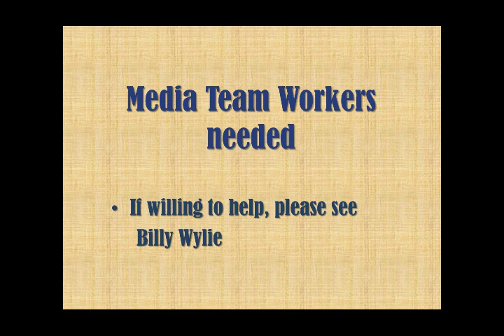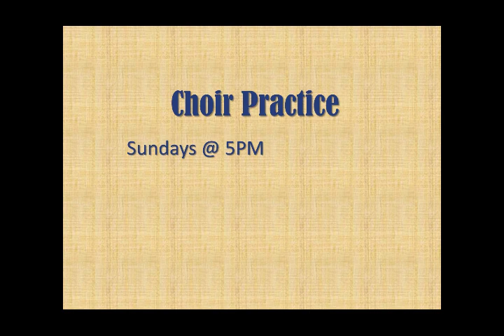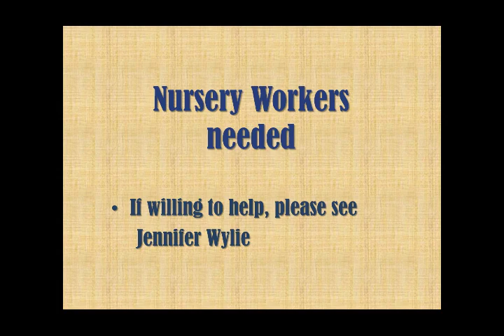2019 04 28 Sunday PM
Recorded at North Baptist Church in Flint MI